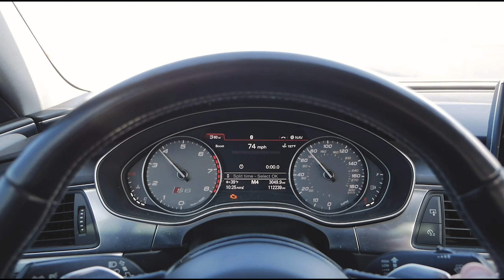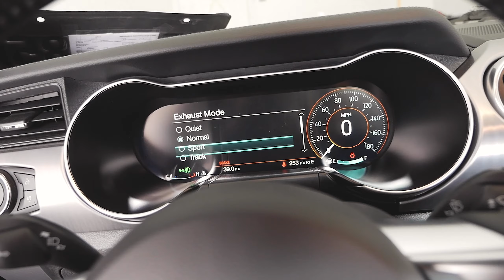My C7 Audi S6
Just a fun edit I did to introduce myself to a friends channel

I am 28 years old living in SLC, Utah. I take pictures of cars and I am a dreamer. I don't work, I live.